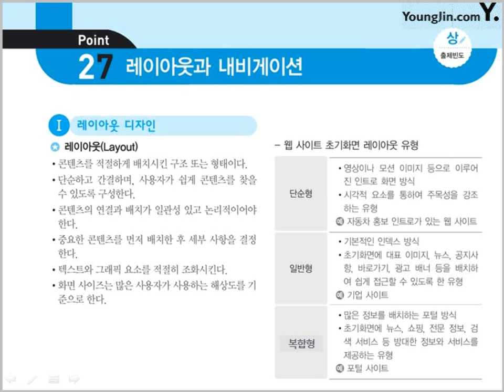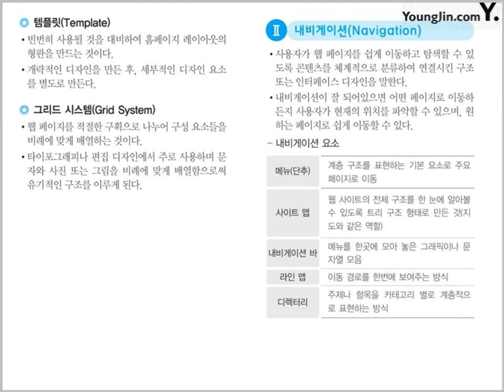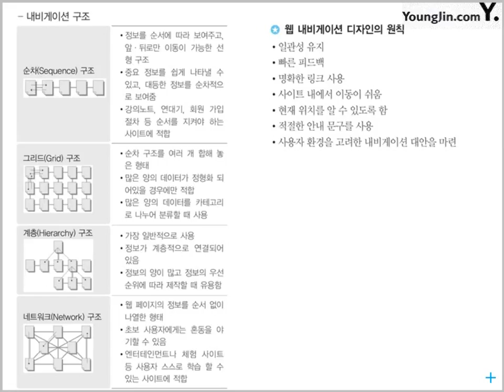[웹디자인기능사 필기 절대족보] 핵심이론 포인트 26